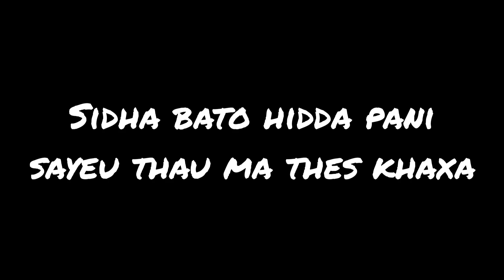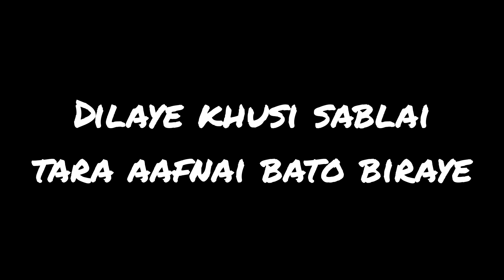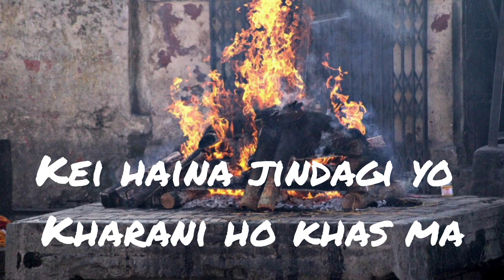Yethartha - यथार्थ | Nepali Rap Song | Rambo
mobile record ho tesaile halka khallo suninxa! sound quality xaina ..mistake haru pani xan..